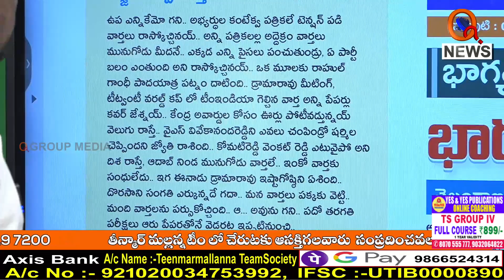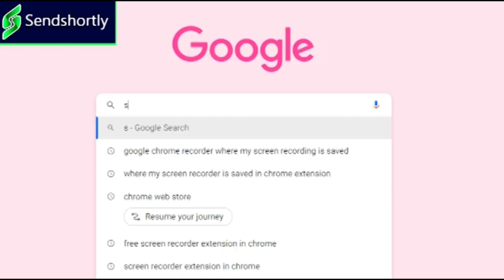ఓటరు ఎటువైపు..I Shanarthi Telangana e-paper